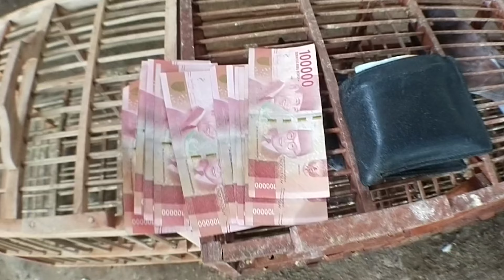GIVE AWAY MERPATI SUDAWIRAT